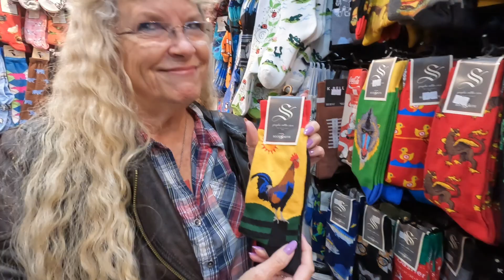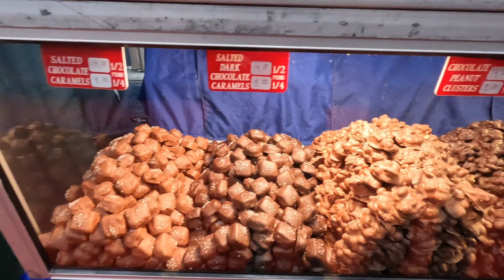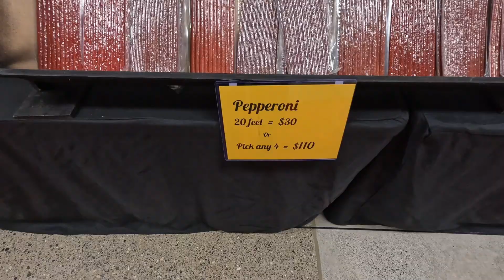A Victorian Country Christmas Puyallup, Wa 2022